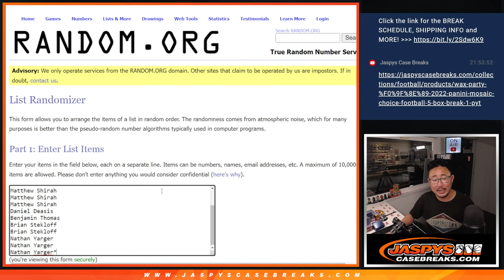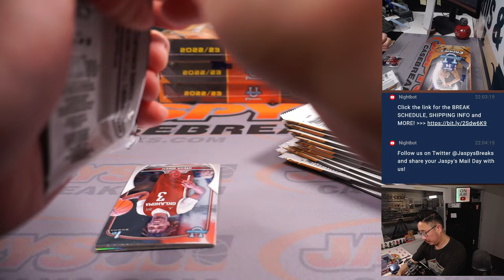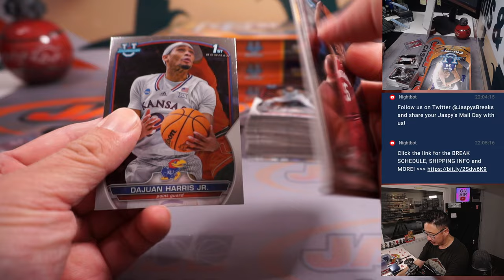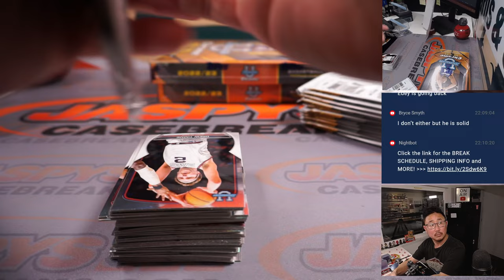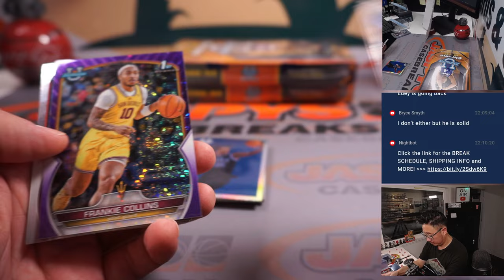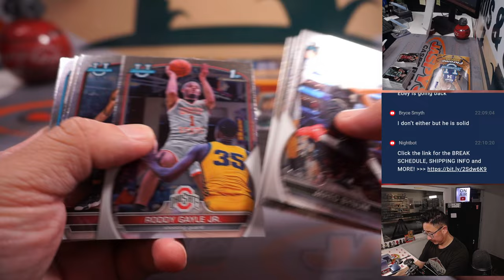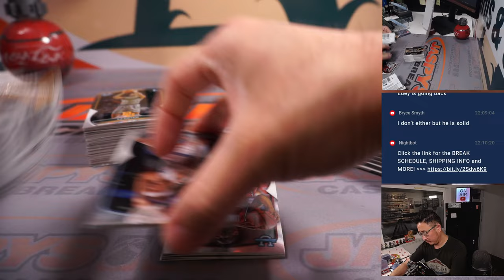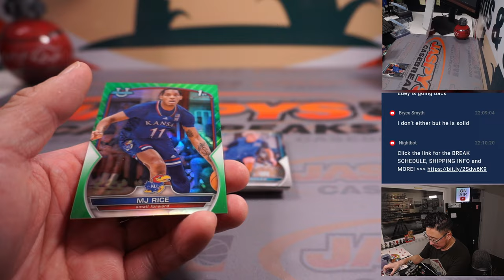Th, 06.08.23 -- 2022-23 BOWMAN UNIVERSITY CHROME BASKETBALL 4-BOX BREAK #12 *RANDOM LETTER*